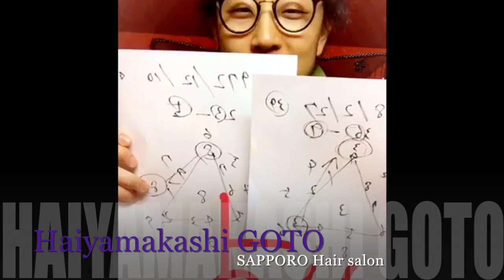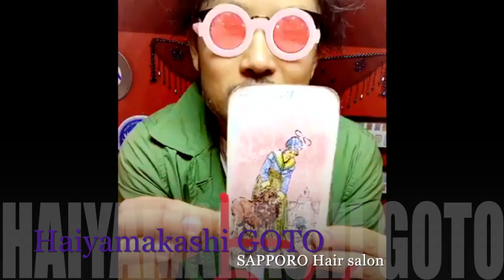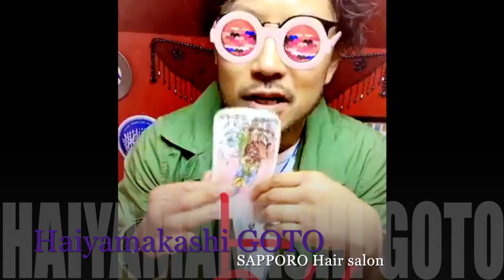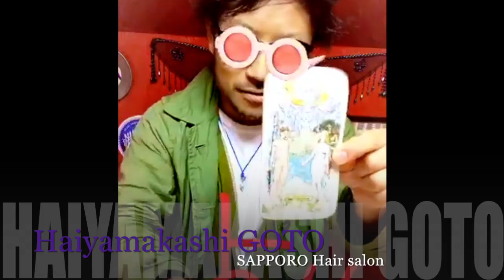【♡おっ？】変わったお店・不思議なお店・気になるお店でTVで紹介された＠札幌西区美容室